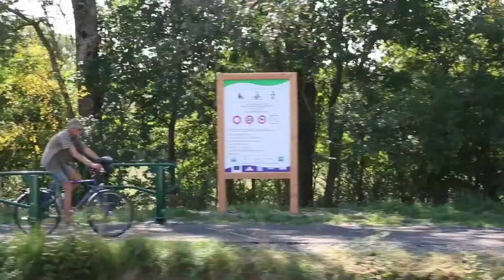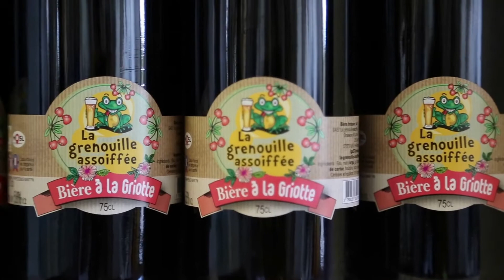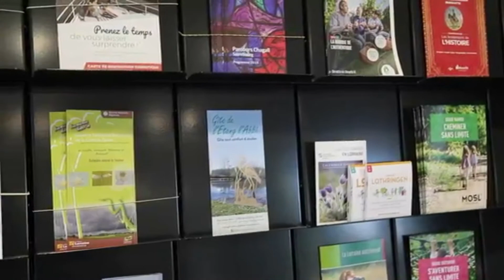Le pays du Saulnois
Partez à la découverte du Saulnois, un territoire au cœur de la Moselle en Lorraine dans la région Grand Est. Cet étonnant petit bout de Lorraine, aussi appelé Pays du Sel et des Etangs se situe au coeur du Parc Naturel Régional de Lorraine. Un pays façonné par la nature, par l'histoire et par les hommes qui y ont laissés leurs empreintes.
Si l'histoire est riche, la nature n'est pas en reste, le sel impose une flore et une faune caractéristiques autour de la haute vallée de la Seille. Enfin, les forêts, les étangs et les derniers contre forts du plateau lorraine font du Saulnois une région d'une Extraordinaire diversité.